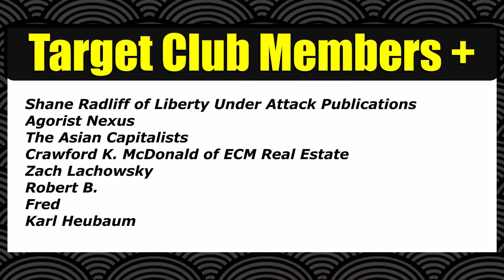GoPro Hero8 Black Slow Motion Range Test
I do a little slowmo range video.